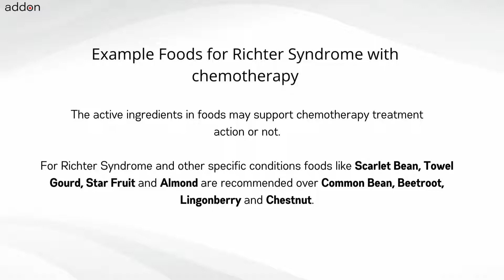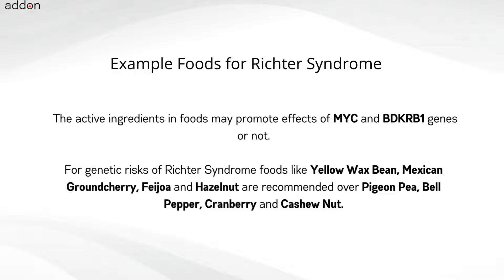Which Foods are Recommended for Richter Syndrome?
No two cancers are the same, nor are they treated the same, and neither should nutrition be the same for everyone. Nutrition includes foods like pulses, vegetables, fruits, nuts, oils, herbs and spices. Also nutrition includes supplements which are high concentrations of foods or high concentrations of individual ingredients found in foods. For cancers like Richter Syndrome when undergoing chemotherapy or when you determine you have a genetic risk for developing Richter Syndrome because of MYC and BDKRB1 gene mutations, a very important question is “What foods should I avoid and what foods are recommended specifically for me?”. The other related question is “What nutritional supplements should I avoid?”.

There is no one answer to this question for cancers such as Richter Syndrome which can be found through internet searches. The answer to the question is “It Depends” because the nutrition plan needs to be personalized for you. Nutrition should depend on the cancer indication, genetic information, adult or pediatric, staging, primary or secondary, advanced, metastatic, relapsed or refractory, ongoing treatments if any, nutritional supplements being taken, age and factors like gender, weight, height, lifestyle, allergies and food preferences.